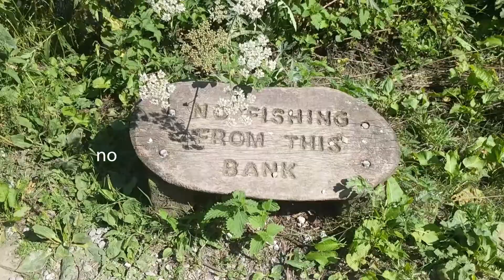Leasowes Park Vlog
Extra footage from the fidget spinner video. fire vlog. Please don't take anything in this video seriously!